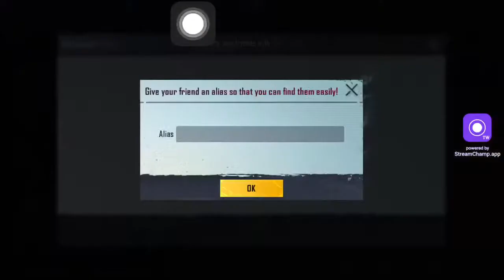Plantium to Conqueror push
You know me Very Well My Family .Thankyou For Visting.
Have a Good day.
Bless You All❤️🫡
🙏🏻Keep smiling .

Hastag;
 Thanks for your precious support@R185 Gaming

@Om Bhai
@SpYdi Gaming
@PAYAL GAMING
@GAURAV ZONE
@Robin Hood Gamer
@LOKESH GAMER
@Typical Gamer
@BabyBus - Kids Songs and Cartoons
@do mastaane
@Mata Santosh ji Yamunanagar
@Guru Nanak Khalsa College Yamunanagar
@BUDI01 GAMING
@Apex Legends
@Apex Legends Funny Moments - Gaming Curios
@Apex Legends Global Series
@Apex Legends Best Moments - Protatomonster
@Apex Legends Universe
@APEX LEGENDS最高の瞬間